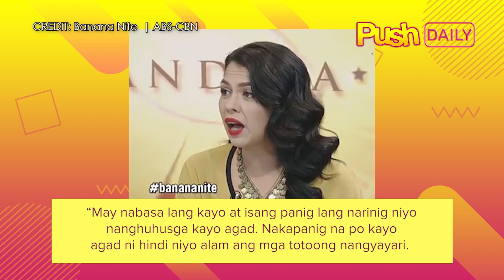Lotlot at Matet, kinampihan ang kapatid na si Ian sa isyu sa pagitan ng kanilang ina | PUSH Daily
PUSHDaily: Matapos ang kontrobersyal na pahayag ni Ian de Leon tungkol sa estado ng relasyon niya sa kanyang inang si Nora Aunor, sinuportahan naman siya ng kanyang mga kapatid na sina Matet at Lotlot.